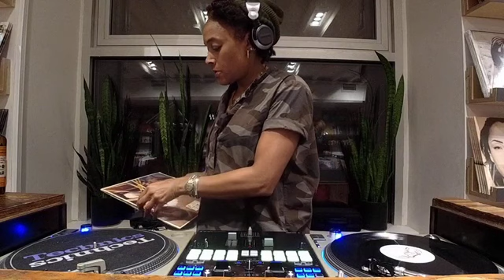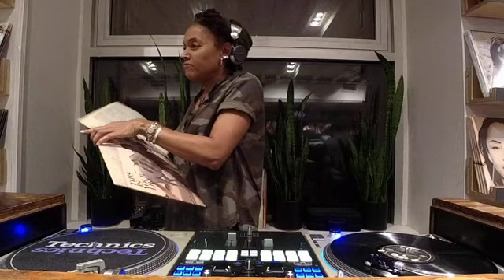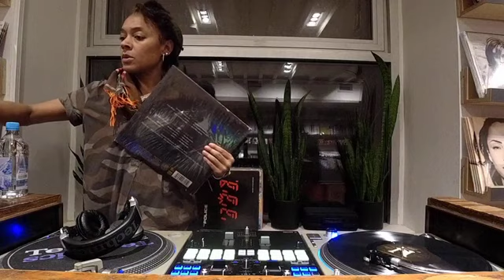LIVE! AT THE LAB w/ DJ Selly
LIVE! AT THE LAB is a new series of in-store DJ sets provided by friends from near and far. Join us at Turntable Lab NYC (84 E 10th st.) each and every Friday from 6(ish)-7:30(ish), or you can tune in to the livestream